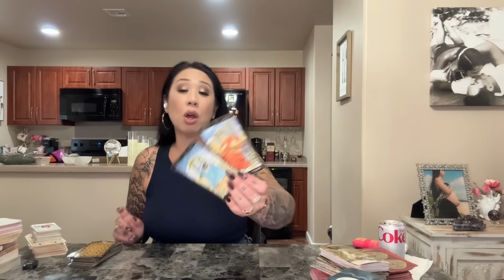*A PASSIONATE UNEXPECTED OFFER THAT COMES AFTER COMMUNICATION!*￼